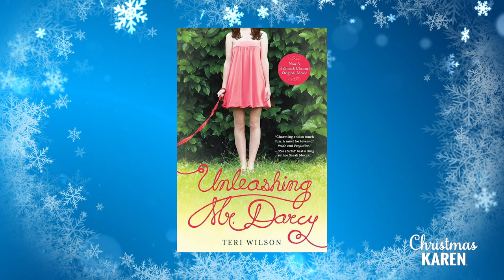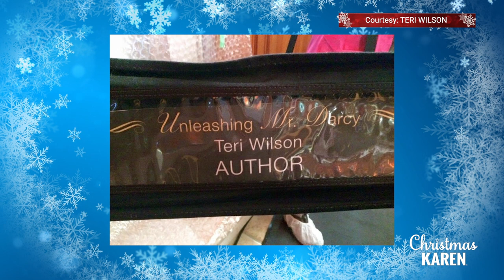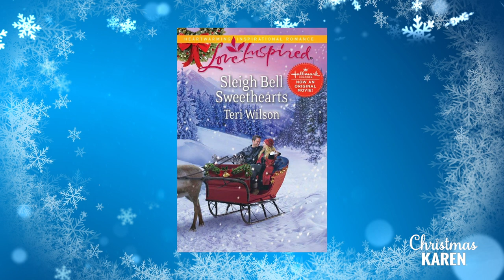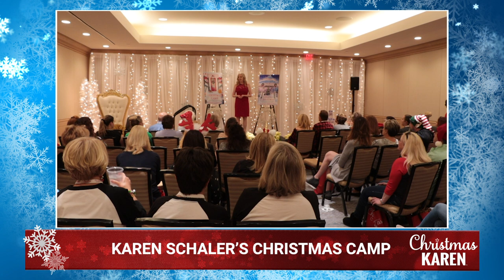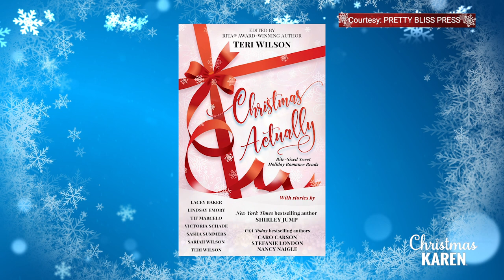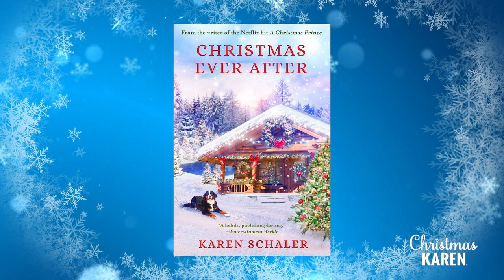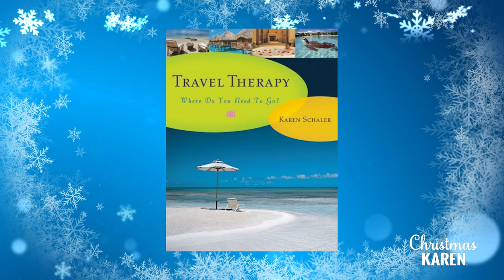Christmas Karen: Behind the Story - With Hallmark Author Teri Wilson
The Emmy Award-winning writer of the Netflix, hit A Christmas Prince, Karen Schaler, premieres her new exclusive show Christmas Karen: Behind the Story. Each week Schaler will take us inside the magical world of making Hallmark, Lifetime, and Netflix Christmas movies and writing holiday novels!

She’ll be talking with writers, directors, actors, crew members, producers, and authors, who will all share their inspiring and uplifting personal journeys and give insightful insider advice and tips, paying it forward, knowing we’re all in this together!

This week Karen talks with Teri Wilson, the award-winning author who has written three novels the have been turned into Hallmark movies and has her first Hallmark novel, Christmas Charms, coming out October 6th, 2020.

Teri Wilson is the Publishers Weekly bestselling author/creator of the Hallmark Channel Original Movies Unleashing Mr. Darcy, Marrying Mr. Darcy, The Art of Us, and Northern Lights of Christmas, based on her book Sleigh Bell Sweethearts. She is also a recipient of the prestigious RITA® Award for excellence in romantic fiction for her novel The Bachelor’s Baby Surprise.
Teri has a major weakness for cute animals, pretty dresses and Audrey Hepburn films, and she loves following the British royal family.
Feel free to visit and connect with her here, and out on social media! You can also add and share her books on BookBub and GoodReads.

More about Christmas Karen: Focused on giving back, Karen has started her own publishing company, HawkTale Publishing, and her next heartfelt holiday story CHRISTMAS EVER AFTER, a Mamma Mia meets The Bachelorette style love story comes out on September 29th, with a portion of every book sold being donated to help libraries and bookstores. During Christmas Karen: Behind the Story, Karen will also be sharing her own personal journey as she works on two new Christmas movies and her next novels.

We'd love to hear what kind of interviews you'd like to see on Christmas Karen: Behind the Story! We're all in this together and together we can lift each other up and accomplish anything.

You can also sign up for Karen's newsletter for lots of great giveaways and more insider tips

 Twitter @karenschaler Facebook @karenschalerofficial Insta: @traveltherapy